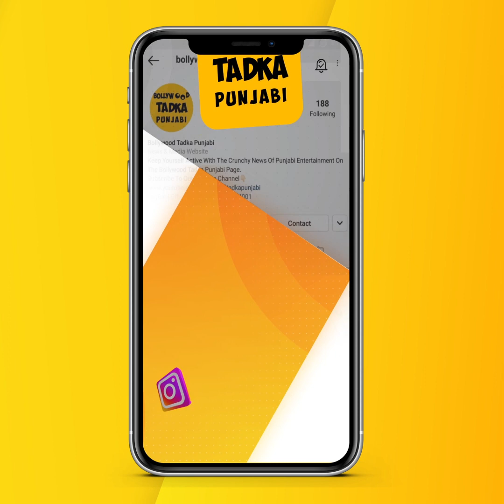Gurlez Akhtar ਨੇ Live Show 'ਚ ਗਿਣਾਏ ਪਤੀ Kulwinder Kally ਦੇ ਐਬ,ਆਪਣੀ ਸੱਸ ਬਾਰੇ ਦੇਖੋ ਗੀਤ ਰਾਹੀਂ ਕੀ ਬੋਲਿਆ